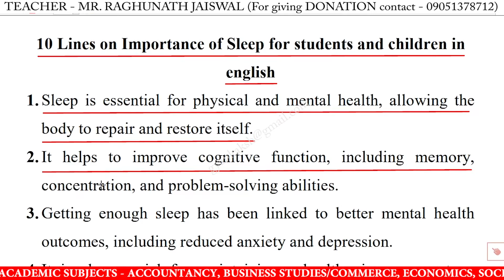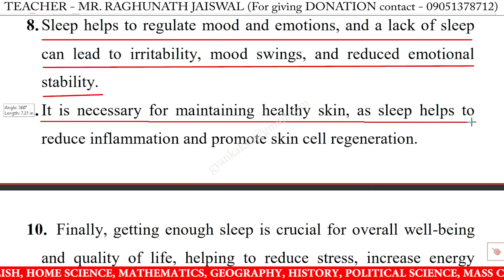10 lines on importance of sleep | few lines on importance of sleep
10 lines on importance of sleep in english | importance of sleep 10 lines essay | few lines on importance of sleep in english writing | importance of sleep speech in english 10 lines

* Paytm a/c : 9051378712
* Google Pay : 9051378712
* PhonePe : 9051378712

10 lines on importance of sleep,
10 lines on importance of sleep essay,
10 lines on importance of sleep in english,
10 lines on importance of sleep,
10 lines on importance of sleep for class 1,
10 lines on importance of sleep for class 3,
10 lines on importance of sleep for class 5,
10 lines on importance of sleep for class 4,
few lines on importance of sleep,
few lines on importance of sleep in english